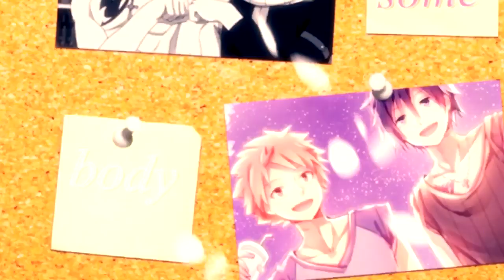【one week mep】 Ｓｏｍｅｂｏｄｙ ｔｏ ｙｏｕ！❤ ᴴᴰ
★ Read this for all infos & watch in HD 720p! ヽ(*≧ω≦)ﾉ
CARE! This contains yaoi & yuri ONLY.

Hi, I'm back from my vacations & I thought the best way to say 'hellow' to y'all is a little one week mep ~ ! ( ﾉ^ω^)ﾉﾟ
Thanks to everyone who joined this! It was really nice to see that y'all have put so much effort in your parts ♥
Thanks again for making this possible! ヽ(;^o^ヽ)

★ Parts:
Intro - itsJeynaa (me) | DMMd feat. PMMM
♂ 1 - AShekGirl | Kageyama x Hinata (Haikyuu!!)
♀ 2 - TheOblivion6277 | Haruka x Yuu (Sakura Trick)
♂ 3 - xmiiChaneko | Marco x Ace (One Piece)
♀ 4 - JessyTheMrToasT | Inugami x Nekoyama (Inugami-san To Nekoyama-san)
♀ 5 - itsJeynaa (me) | Hana x Naru (Hanayamata)
♂ 6 - CatZoey14 | Takano x Ritsu (Sekaiichi Hatsukoi)
♀ 7 - xmissleti92x | Yui x Azusa (K-ON)
♀ 8 - xXsolanin95Xx | Chitoge x Tsugumi (Nisekoi)
♂ 9 - Crypnize | Hiro x Seishuu (Barakamon)
♂ 10 - BluePandiix3 | Gray x Natsu (Fairy Tail)

♂ = Yaoi
♀ = Yuri

★ Song: The Vamps - Somebody to you